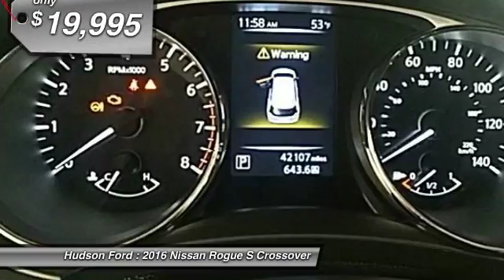2016 Nissan Rogue S Hudson WI 3734S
2016 Nissan Rogue S

Hudson Ford
2020 Crest View Drive

32/25 Highway/City MPGbrbrbrAwards:br  * 2016 KBB.com 10 Best SUVs Under $25,000brbrWhy Hudson Ford - Shopping at Hudson is car buying the way it should be: fun, and fair. Here are our promises: *Free Auto Check Report * Our Best Price Upfront - Pure and Simple! * Transparent Buying Process!br* You Can't Buy The Wrong Car - * All Used Vehicles Inspected and Ready for Sale!br* No Hassle Sell or Trade Any Carbr.